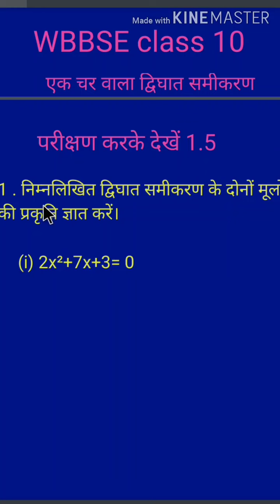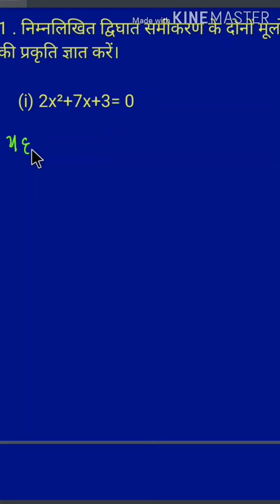WBBSE class 10 Math Ex 1 परीक्षण करें 1.5 (1) i,ii,iii, iv, एक चर वाले द्विघात समीकरण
wbbse # MATH. class10math quadraticequation. class10mathex1.5.